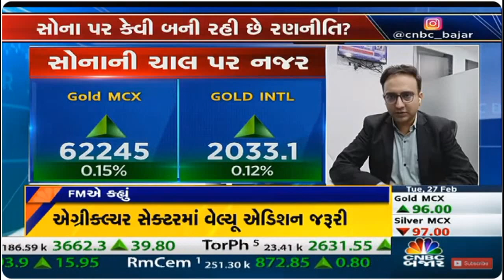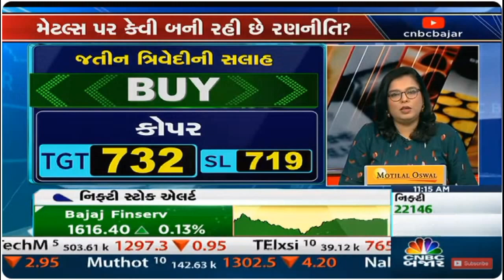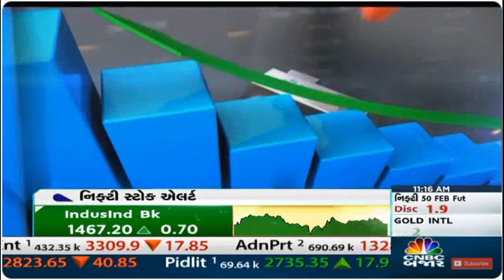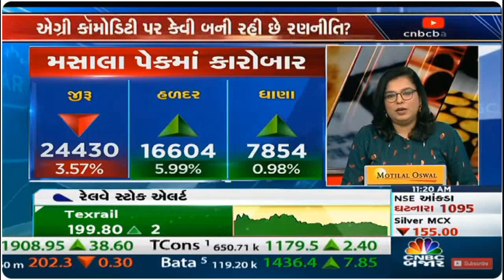CNBC Bajar Commodity Live 27 Feb 2024 16min 56sec Mr Jateen Trivedi LKP Securities 11 01am